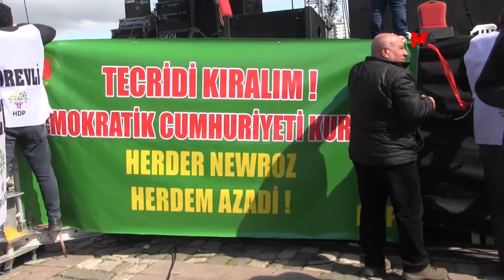SIRRI SÜREYYA ÖNDER: İMRALI'YA SELAM OLSUN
HDP önceki dönem Milletvekili Sırrı Süreyya Önder ise Deniz Poyraz şahsında mücadelede yaşamını yitirenleri anarak konuşmasına başladı. Kitlenin sık sık "Biji Serok Apo" sloganına karşılık Önder, "Eminim ki Sayın Öcalan da bu görüntüleri izliyordur. Barış bu topraklarda kaldığı yerden devam edecek. Barışı ve eşitliği getireceğiz. Buradan İmralı’ya selam olsun"